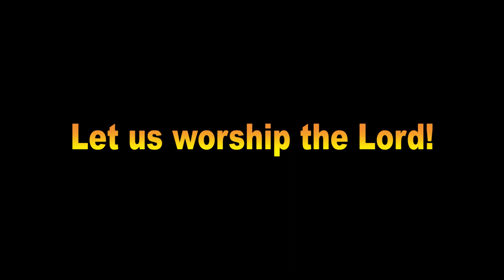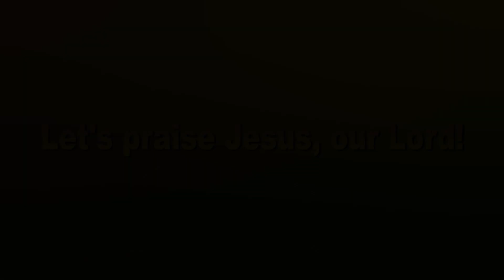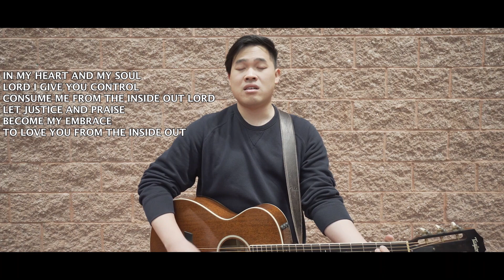KCQ Good Tree Sunday Worship 11-15-20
KCQ Good Tree Youth Sunday Service

Sermon title: "Disappointed During This Appointed Time"
Passage: Luke 24:17-27, 30-35

"The Korean Church of Queens"